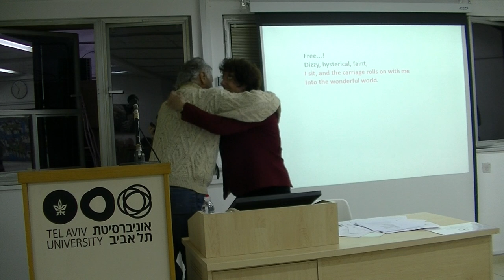The Annual Award Ceremony and Lecture In Memory of Talma Yzraely 2019- part 4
Rhyming a Way Out of Dying: William Ernest Henley’s Hospital Chronicles” - Prof. Karen Alkalay-Gut, An award-winning poet and scholar,Tel Aviv Univercity